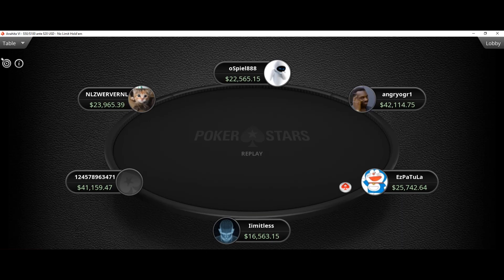$ 33,306 angryogr1 vs Iimitless AJ vs AQ